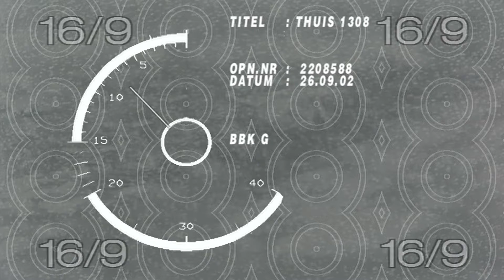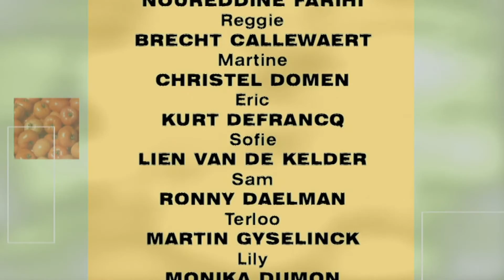Thuis seizoen 8 aflevering 1308